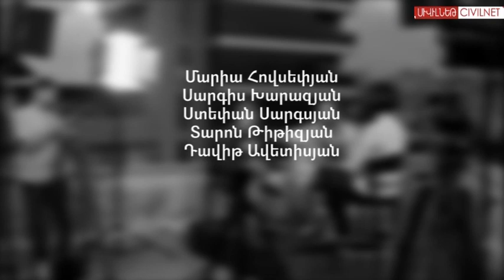Արտոյի գաղափարները՝ ՍիվիլՆեթի կտուրից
Armenian Navy Band-ի հիմնադիր, պարոն Ավանգարդ ֆոլկ Արտո Թունջբոյաջյանը ՍիվիլՆեթի կտուրում խոսում է մարդկության, հայության ու մտքի միավորող ուժի մասին։